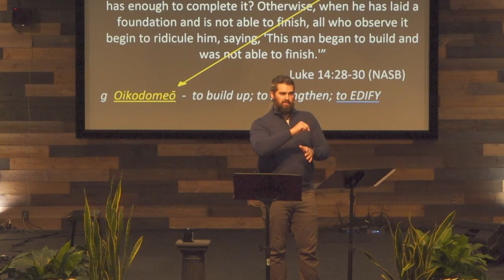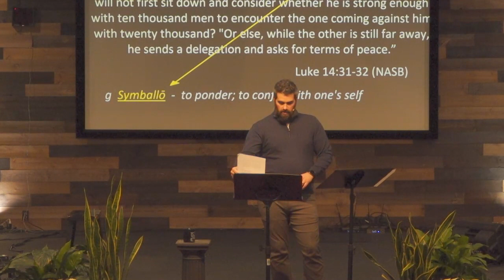Verse by Verse - Counting the Cost - Luke 14:25-33